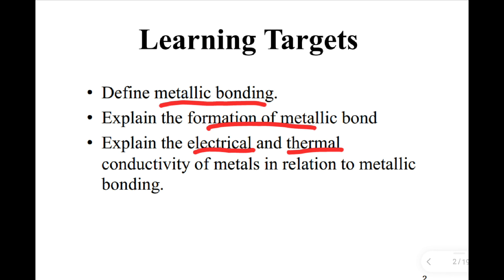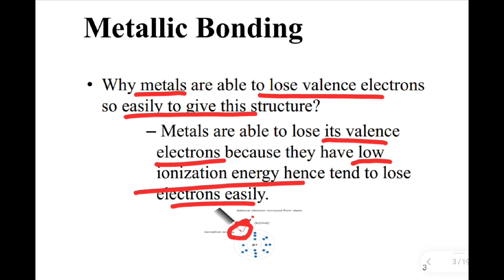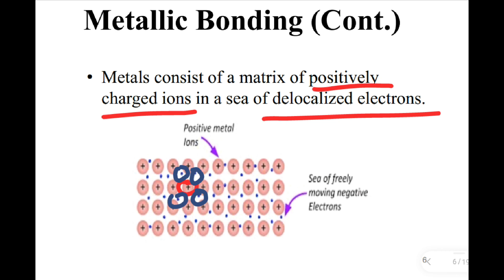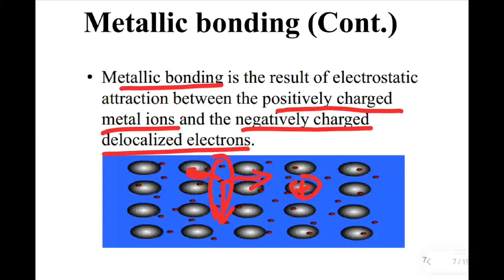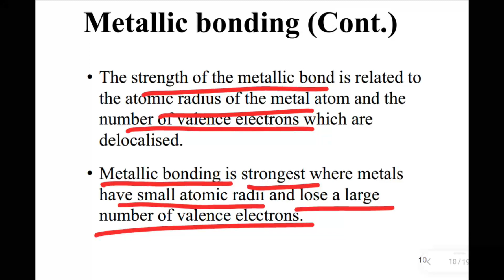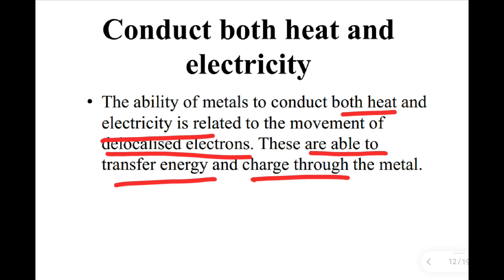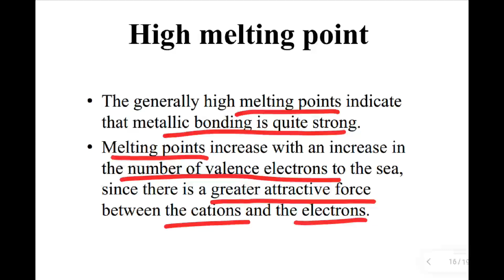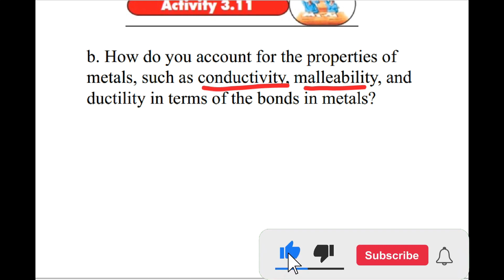Metallic Bonding (በአማርኛ): Grade 9 Unit 3 Chemical Bonding and Intermolecular Forces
ሰብስክራይብ አርጉ!! This chemistry video tutorial explains concepts related to metallic bonding and general properties of metallic compounds in Amharic (በአማርኛ).